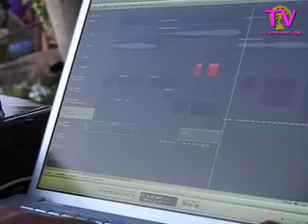N°27 CELL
CELL at KUMHARAS